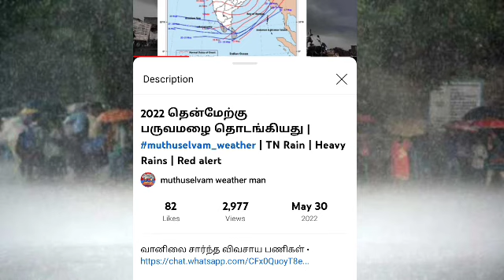அடுத்த 3 மணி நேரத்தில் 15 மாவட்டங்களில் கனமழை பெய்யக்கூடும் | TN Rains | Heavy Rains | Red alert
வானிலை சார்ந்த விவசாய குழு

weather information